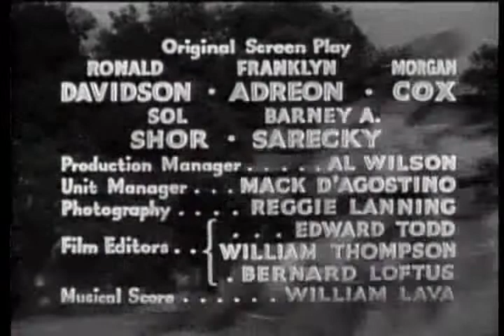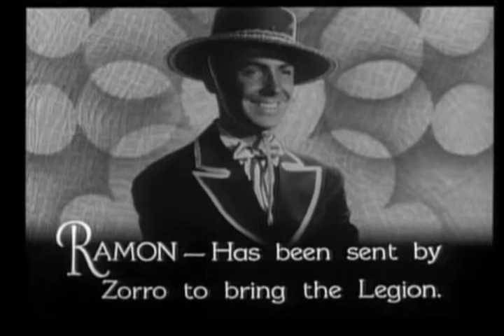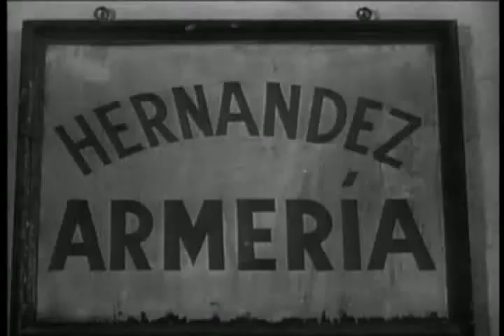Zorros Fighting Legion (1939) || 4 The Bridge of Peril || Tv-Series || Public Domain Movies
The masked hero leads a fighting force to fight a villian who plots the conquest of The Republic of Mexico.
Directors
John EnglishWilliam Witney
Writers
Ronald Davidson(original screenplay)Franklin Adreon(original screenplay)Morgan Cox(original screenplay)
Stars
Reed HadleySheila DarcyWilliam Corson